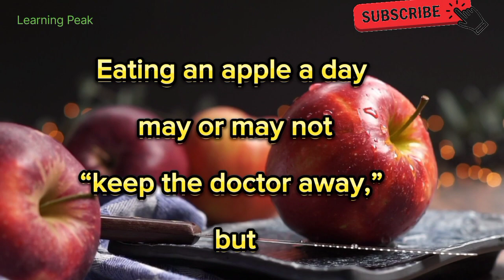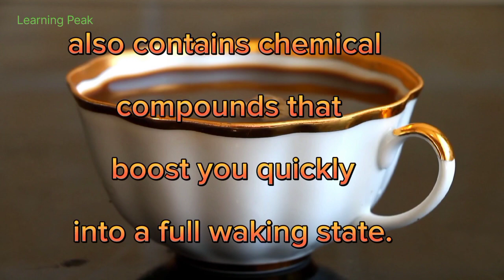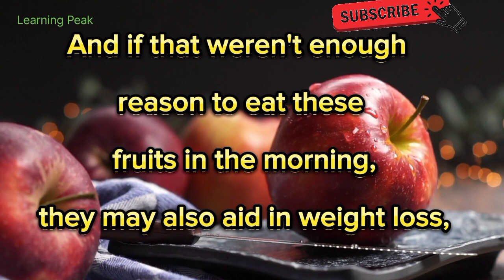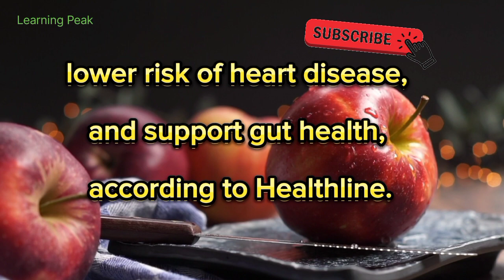Apples Give you more Energy than Coffee|An apple a day keeps the doctor away|Learning Peak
Learning Peak
Apple Give you more Energy than Coffee|
An apple a day keeps the doctor away|
Learning Peak

Har Roz kuch naya Sikho